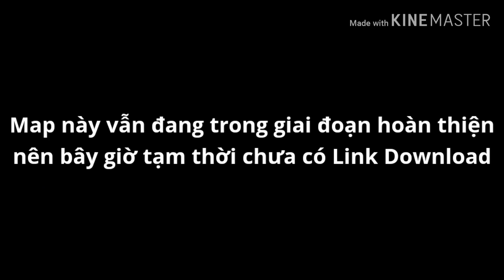Game Bắn Gà Huyền Thoại Đã Có Mặt Bên Trong Soul Knight